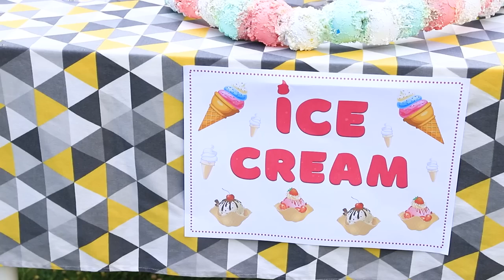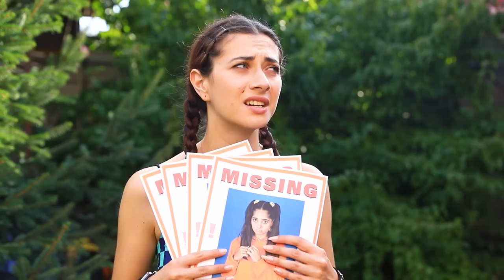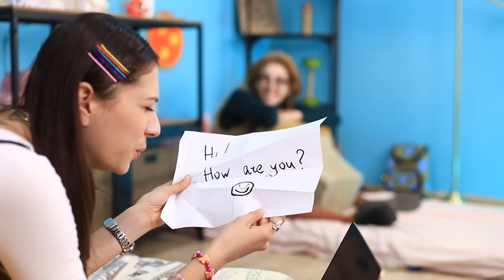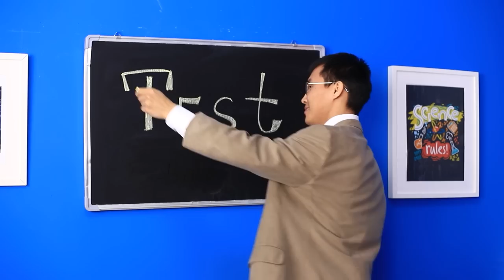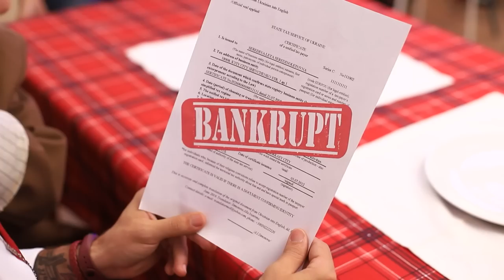Старшая сестра vs младшая сестра